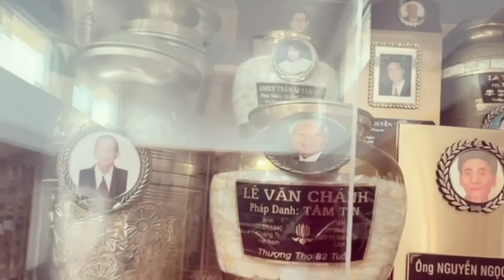Đến Thăm Ba Tại Chùa Bát Nhã